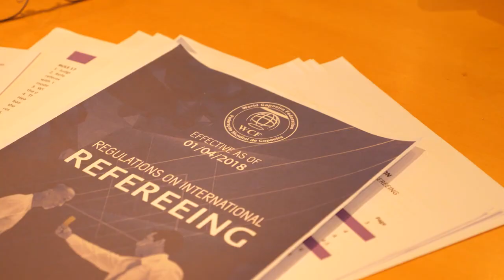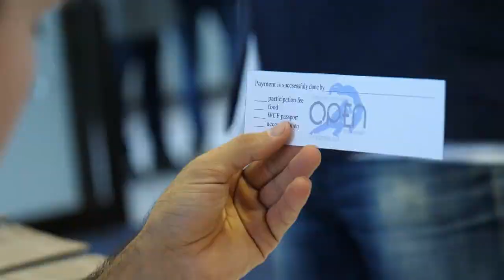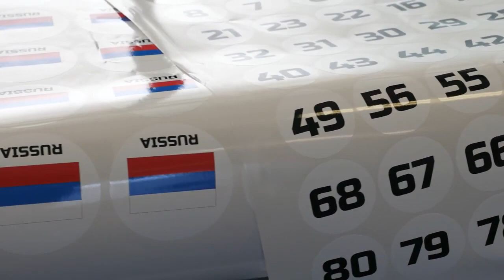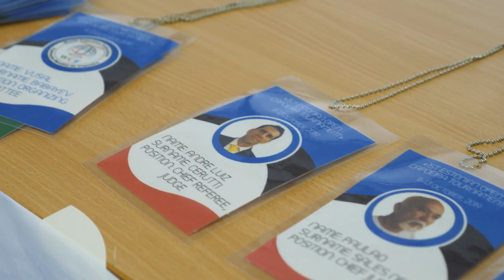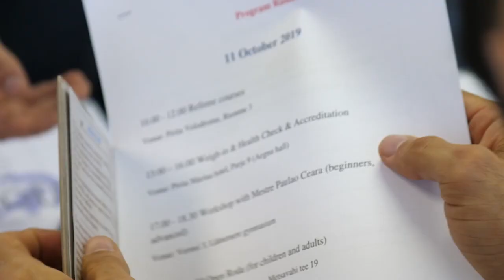Estonian International Open Tournament on sport Capoeira 2019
This video have been taken in Estonian International Open Tournament on sport Capoeira  2019. There you can see how World Capoeira Federation is working with  their members.

Это видео было снято на Эстонском международном открытом турнире по спортивной капоэйре 2019. Здесь вы можете увидеть, как Всемирная федерация капоэйры работает со своими членами.

 ✔Məşqlər həftədə 3 dəfə 1 saat olur həftənin cüt və ya tək günləri və ya individual (fərdi) qrup olur həftədə 2 dəfə qiymətləri fərqlidir. İndividual 100-150azn Qrup şəklində 4-9yaş 50 azn 10-17yaş 40azn 17+ 30 azn-dır.

 ★*ŞƏHİD AİLƏLƏRİNƏ PULSUZ!* ★

 ✅ Ünvan: H. Aslanov metrosunun yaxınlığında "Neptun market" lə üz üzə yerləşən tədris mərkəzinin altı "STORM" idman klubu.

 ✅ Ünvan: Q.Qarayev metrosu "Ağ At" idman kompleksi 3-cü mərtəbə.

 ✅ Ünvan: Nizami metrosu 6 cı paralel "ADUF" 2 ci mərtəbə 2 ci zal.

 ✅ Ünvan: AĞ ŞƏHƏR, AZUR busines centre, 5 ci mərtəbə VERSO fitness  idman mərkəzi .